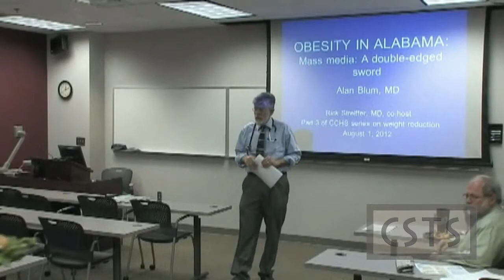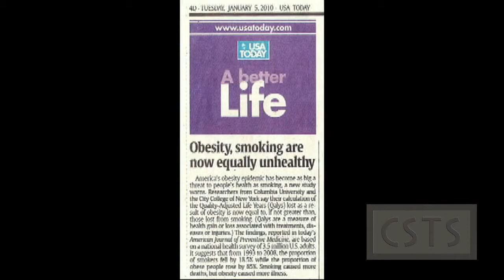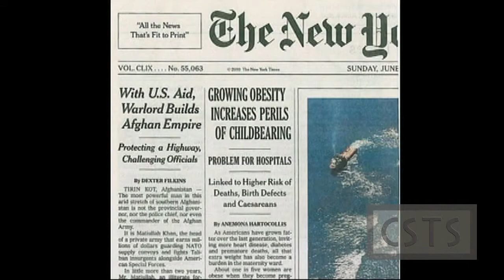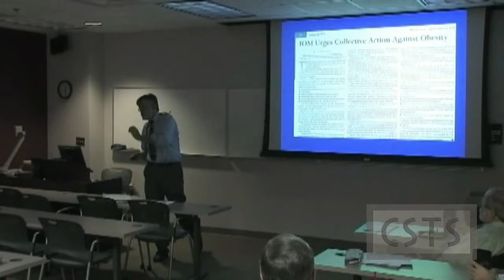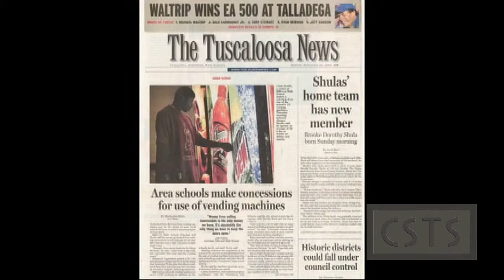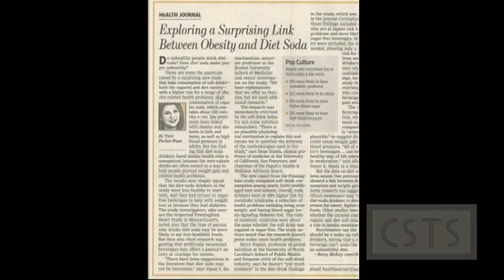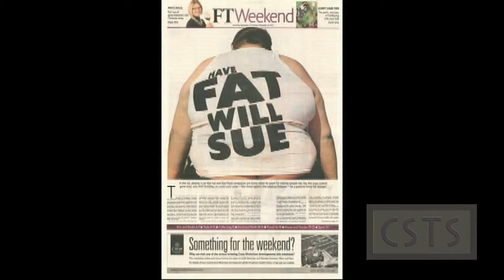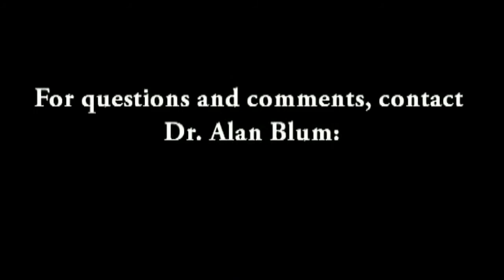"Obesity in Alabama" Mass Media: A Double-Edged Sword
Presentation on food marketing at The College of Community Health Sciences at the University of Alabama by Dr. Alan Blum in 2012.